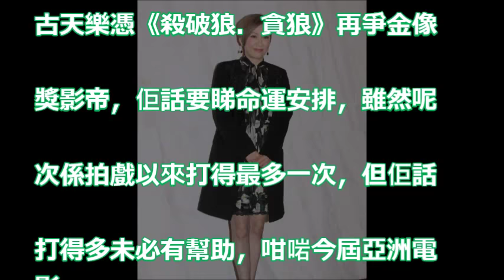【太多老前輩失聯】古天樂當選會長行新政 提供醫療援助